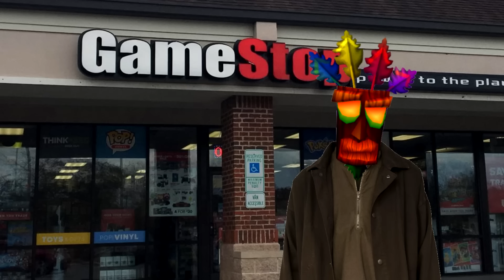55 Playstations | Baku Season 5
Baku back at Gamestop and they really playing games this time.